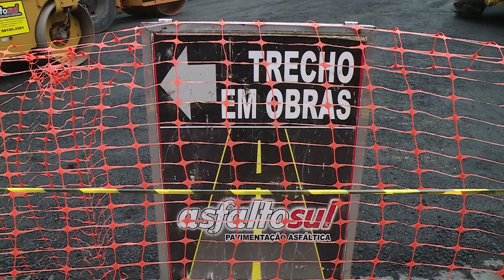Asfaltosul depende de autorização da Prefeitura para retomar obra na rua David Barcelos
Tempo chuvoso também afetou andamento do serviço, justifica o empresário.